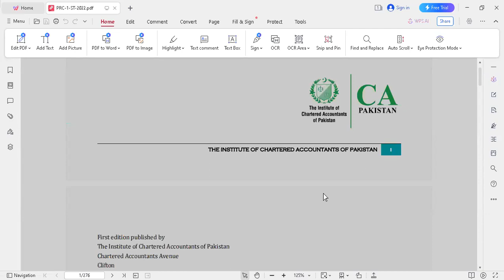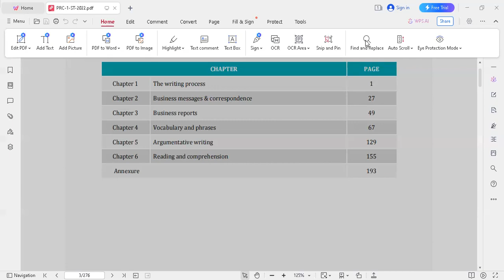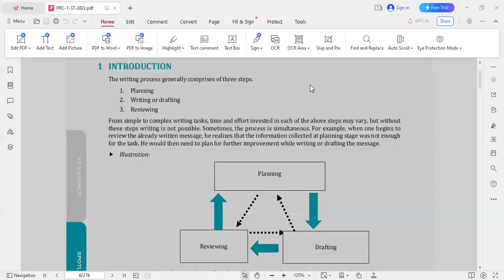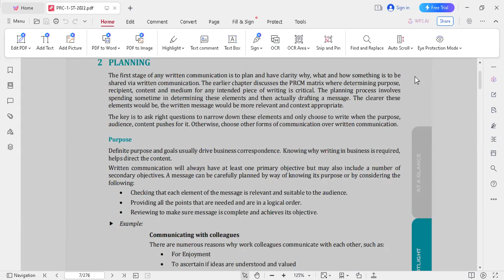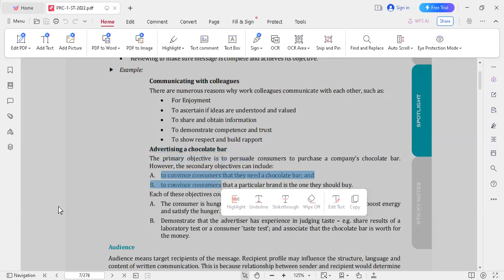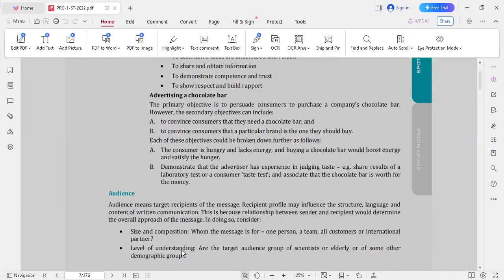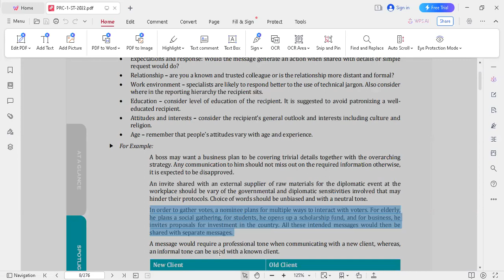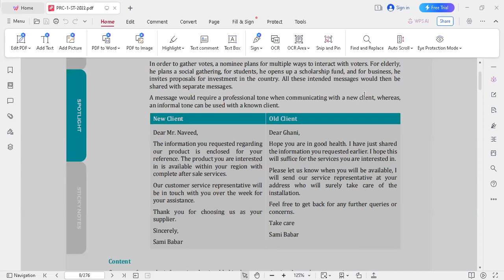SBIL | Batch 6 | PRC 1 | BWCS | 1st Class | Sir Sagheer